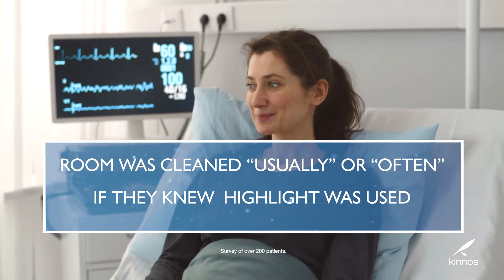Kinnos : Highlight for Wipes